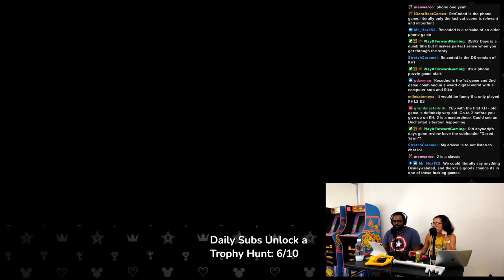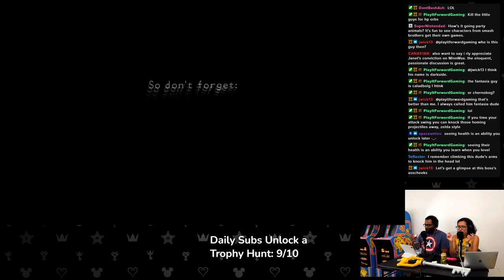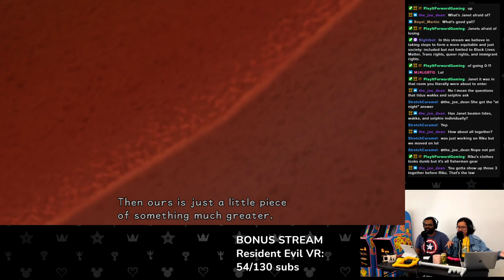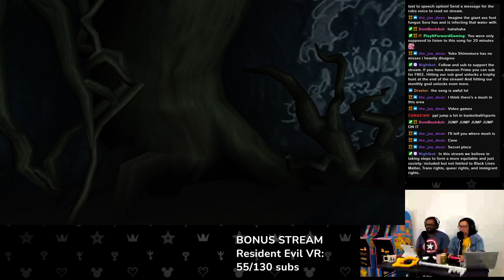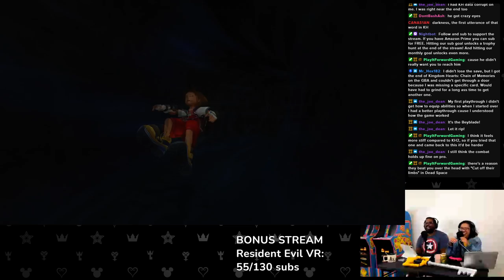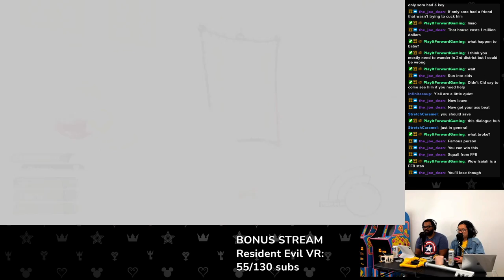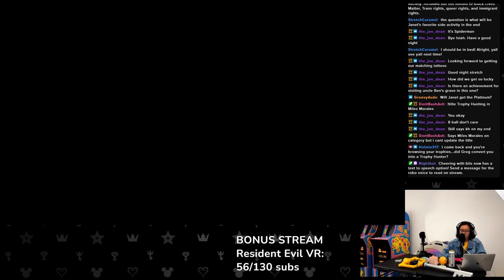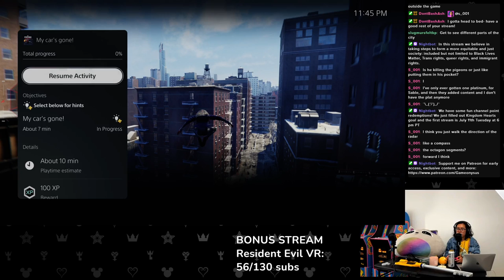Kingdom Hearts Let's Play Part 1 // Beach Day!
Watch me play through Kingdom Hearts for the first time! This is also the launch of my at-home studio setup and features a special guest: my boyfriend Isaiah who is a big fan of Kingdom Hearts. In this stream we listen to Simple and Clean, wake up on the beach and spend way too long there, and check out Traverse Town.

where you can watch live at 3 pm PT on Tuesdays.

Timestamps
00:00:00 Introduction
00:13:46 Launching the Game
00:16:32 Simple and Clean
00:19:27 Awakening
00:47:05 Destiny Island (The Beach)
02:23:42 Traverse Town
03:28:33 Trophy Hunt: Spider-Man Miles Morales

BiscuitsWithDavey
Brittney Campbell
Cesar Macias
Eddie De Santiago
Edwin Garcia
Frankie
Jamie Hargreaves
Jared Petty
Kelsey Jacobs
Kevin Fair
marquis terrell
Name
Nicolas Rodriguez
Nina Kahn
Nina McKee
Patrick Schweigert
platformingfanatic
PlayItJason
Randleton
Robert Haynes
Skyggespec
spencer icasiano
Travis Brinkley